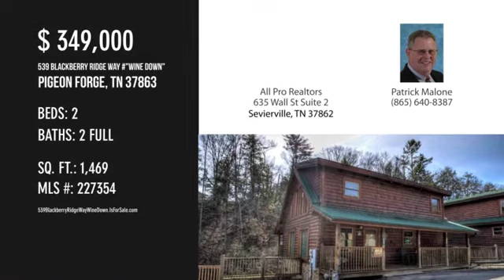539 Blackberry Ridge Way "Wine Down", Pigeon Forge, TN 37863 - Patrick Malone - MLS 227354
MLS 227354

Log cabin in the Smokies without the steep mountain roads. Less than 5 minutes to all the attractions on the Pigeon Forge parkway.  2 spacious king bedrooms and 2 baths.   The Game loft upstairs features a pool table and overlooks the living room below. Fully equipped kitchen, comfortable dining area open to the living room. Cabin is located in Blackberry Ridge community with its own pool, paved roads and EASY access to Dollywood and the Great Smoky Mountain National Park

Contact Agent:
Patrick Malone
All Pro Realtors